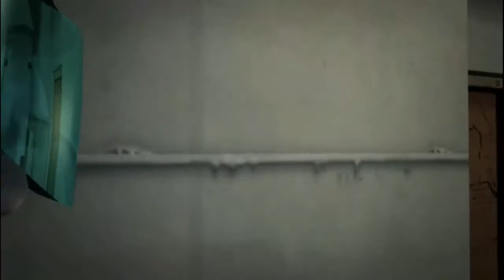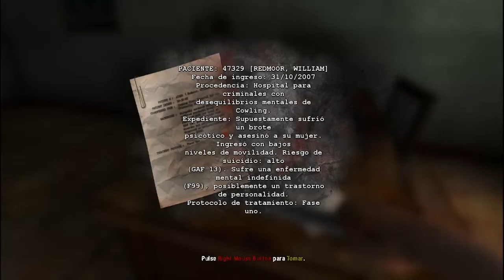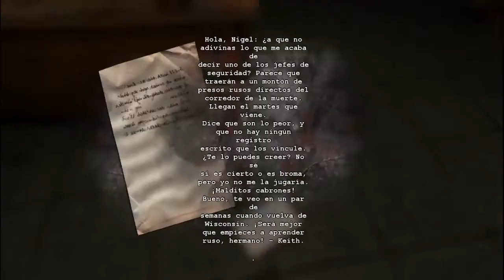Dementium II HD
Breve gameplay de Dementium juego de terror